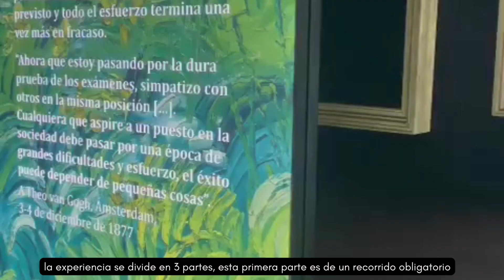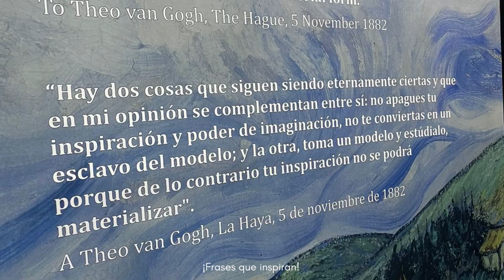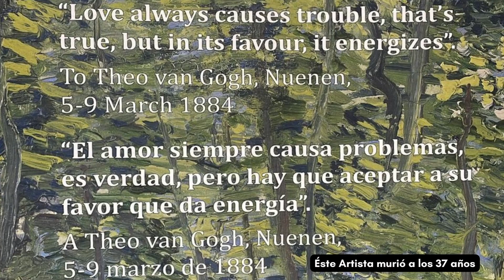🗺️🌎🧭🏕️✈️🌟 Experiencia VAN GOGH en Panamá 🗺️🌎🧭🏕️✈️🌟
Aqui les muestro un poco de la Experiencia VAN GOGH en Panamá 🗺️🌎🧭🏕️✈️🌟

🤪 Muchas gracias por haber visto mi video, recuerda que tus likes son el motor principal para continuar haciendo estos contenidos